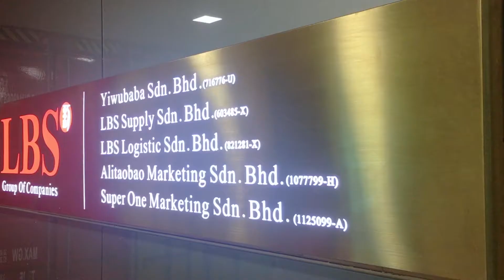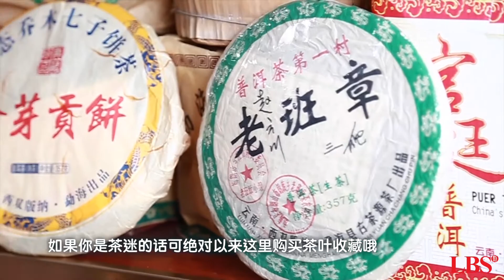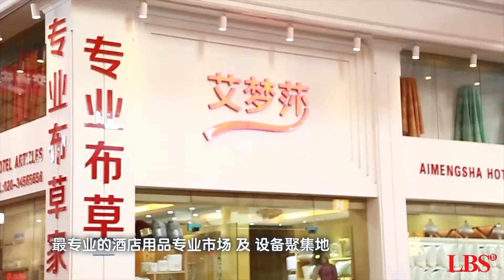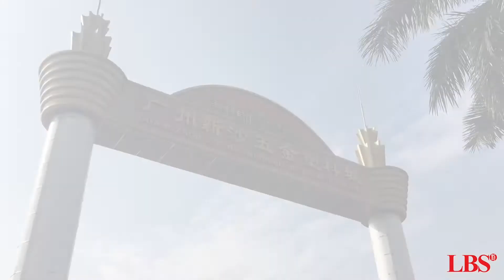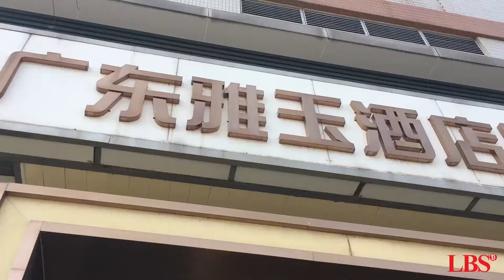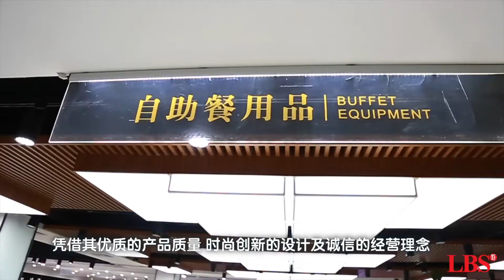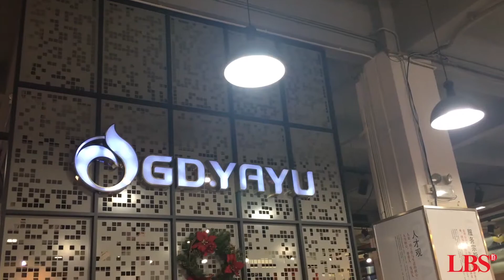佛山/顺德/中山古镇篇 Part of 4 (4/4)之中国批发市场达人 : 拿督刘公子Dato' LBS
感谢您关注LBS物流

Malaysia HQ马来西亚总部

Suite B-11-1, Block B, Level 13,
Menara Uncang Emas,Viva Home ,
No. 85, Jalan Loke Yew,
55200 Kuala Lumpur. Malaysia

LBS Logistic Sdn Bhd was founded by Dato’ Law Ban Seng (Darjah Indera Mahkota Pahang), President of Malaysia-Yiwu Chamber of Commerce (MYCC).

LBS is one of the leading companies providing one stop logistics services, assisting local companies to explore new business opportunities.

LBS logistics is a fully integrated logistical service provider offering warehousing & distribution, sourcing, purchasing & online daigou for china products, air and sea general cargo, storage solutions, customs brokerage, freight forwarding and more.

Mission
Our mission is to provide simplified and cost effective supply chain solutions for our customers. Our focus is on people and the relationships that we build, within our own organization and with our customers and partners.

Vision
Our vision is to continue our growth from a traditional freight forwarder, to a fully integrated logistical service provider while staying true to our values and high levels of service.

Core Business
Logistics – We provide one-stop logistics services such as sourcing & purchasing, inland distribution, QC & inspection, LCL, FCL, sea and air freight, express services, custom clearance and declaration, warehousing , door to door delivery, letter of credit services, transshipment, and consolidation services from China to all over the world. Our service will provide peace of mind for all our clients.

Business Trip – We organize business trip to all wholesale market monthly, China Guangzhou, Yiwu, Fujian, Shenzhen, Vietnam, Singapore, Thailand, India, Indonesia, Australia and Middle East countries. With our wide network, we arrange B2B business meeting to provide unlimited golden business opportunities during our business trip.

Staycation - We develop short-stay for homestays and dedicated idea home providing tourist attractions with a unique and custom made homestay designed. Our homestay designs are well-equipped and eco-friendly to provide modern living to access to the nature.